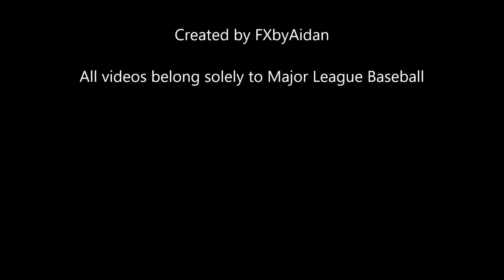Mike Trout 2019 Highlights [HD]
We produce all of these highlight videos and receive no income.

Highlight video I created for Mike Trout of the Los Angeles Angels of Anaheim.

All videos are owned solely by Major League Baseball, Minor League Baseball or their original owners.

Mike Trout Highlights